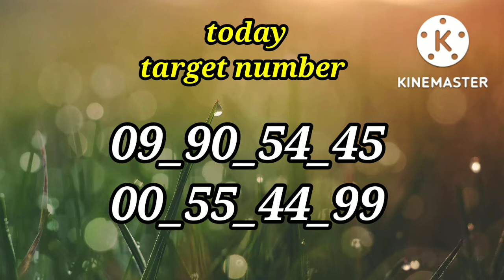20/10/2022 shillong teer || 200% sure common number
shillong teer